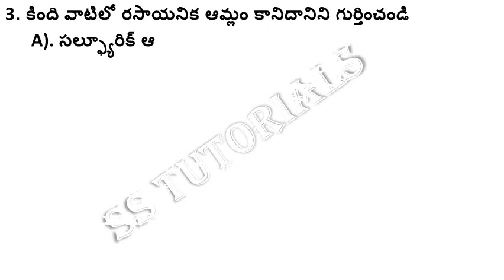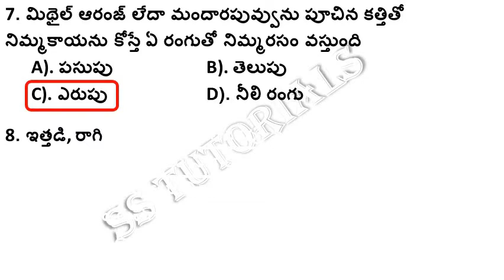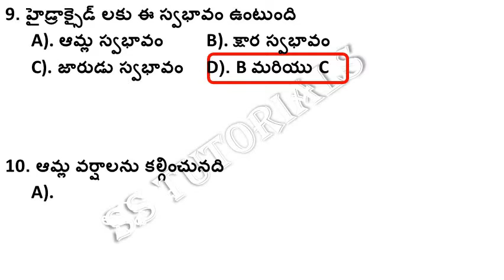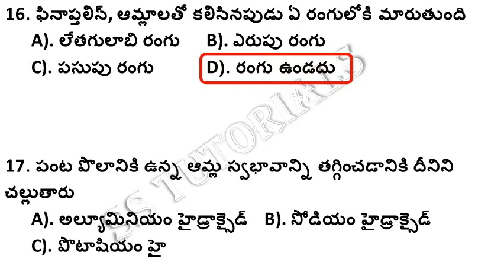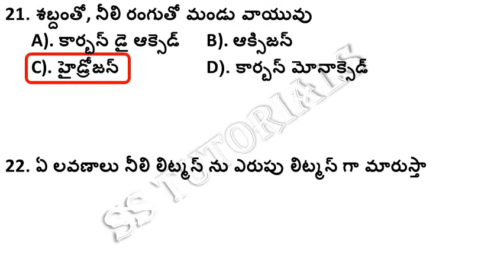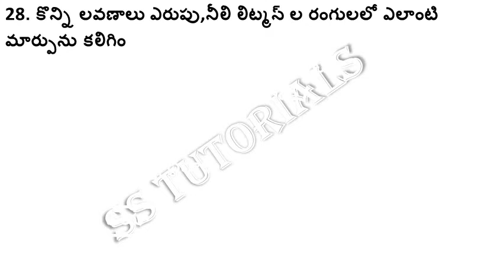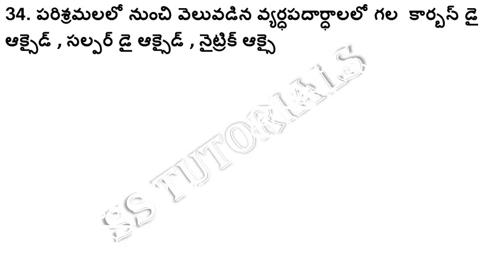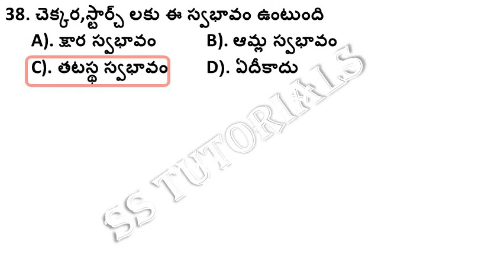7th CLASS SCIENCE TEXTBOOK | GENERAL SCIENCE IMPORTANT BITS IN TELUGU | AP DSC || TS DSC | TET